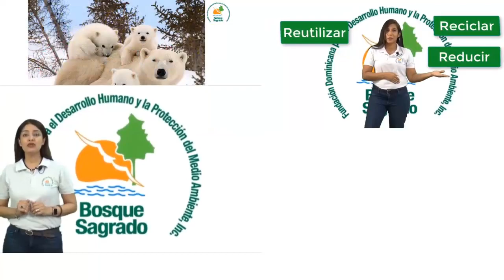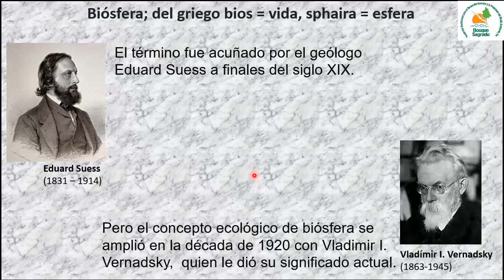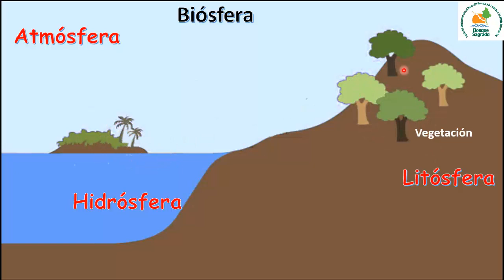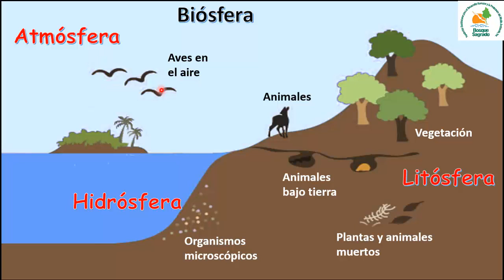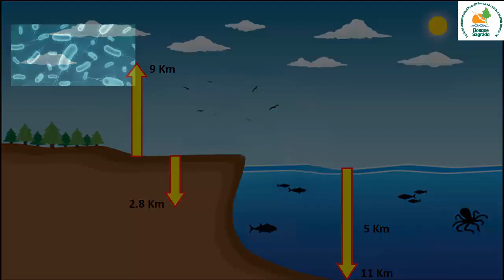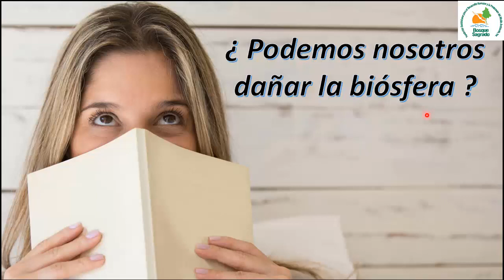FUNDACIÓN BOSQUE SAGRADO-QUÉ ES LA BIOSFERA.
Programa Educación Ambiental Conciencia Gaia
Conoce, disfruta, ama, protege.